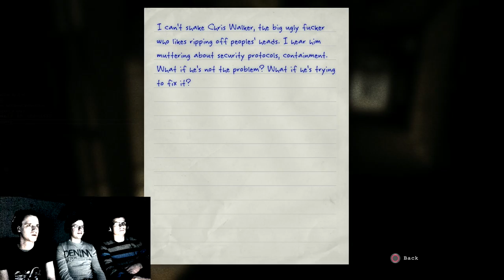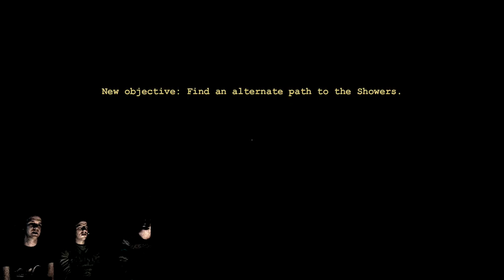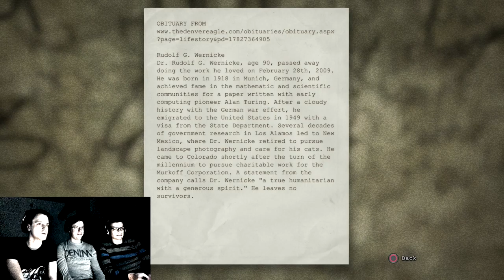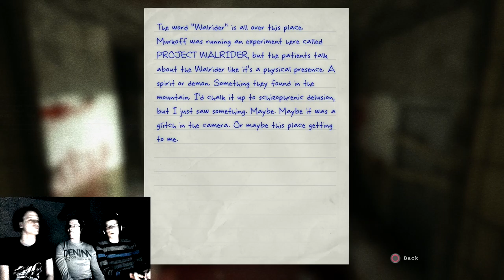PRISON BREAK? - Outlast Part 3 - Group Therapy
Stuck inside the prison block, we try to get out? How far will our limited survival skills bring us?